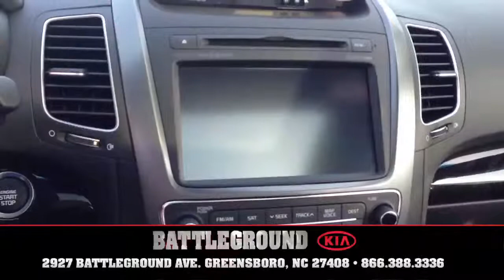2014 Kia Sorento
Join Battleground Kia as we explore the interior and exterior of the new 2014 Kia Sorento!